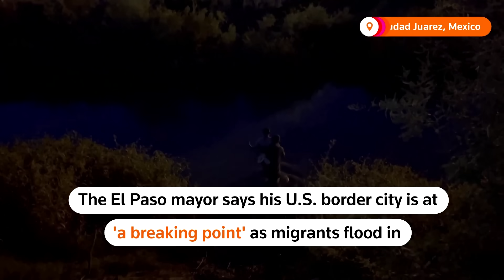El Paso at 'breaking point' amid migrant surge, says mayor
The dramatic increase in migrants crossing the US border from Mexico has pushed the city of El Paso, Texas, to ‘a breaking point,’ its mayor said. More than 2,000 people are seeking asylum daily, exceeding shelter capacity and straining resources.